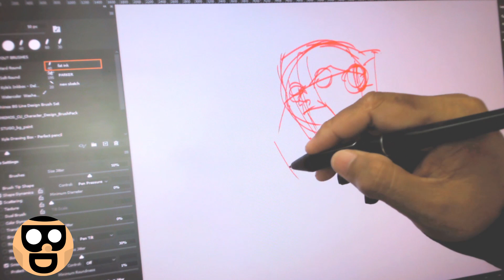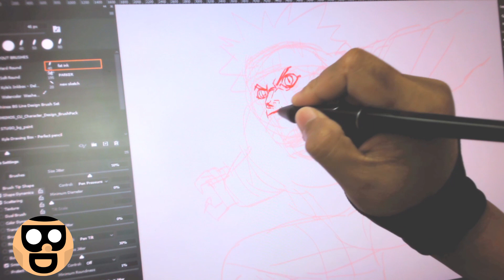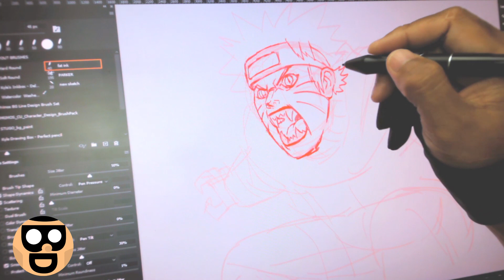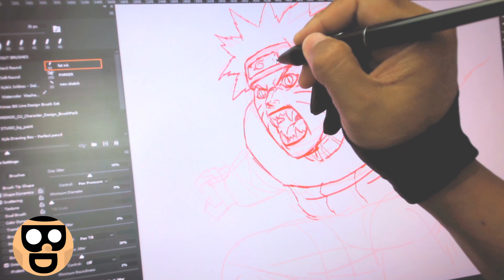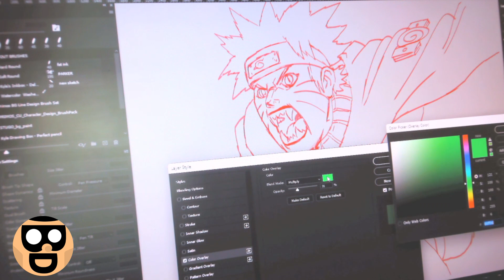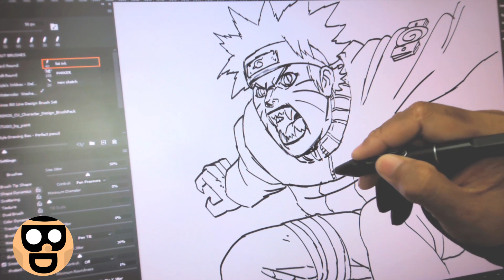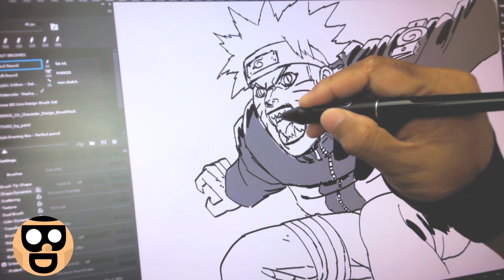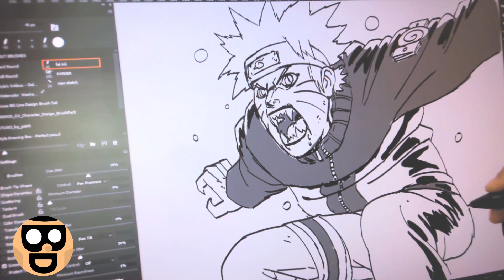How to draw Anime, How to draw NARUTO